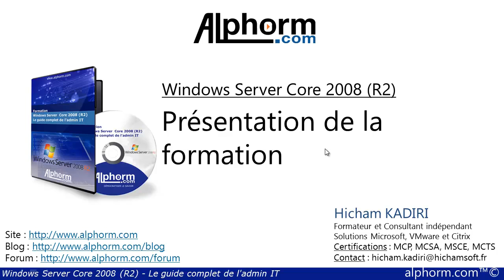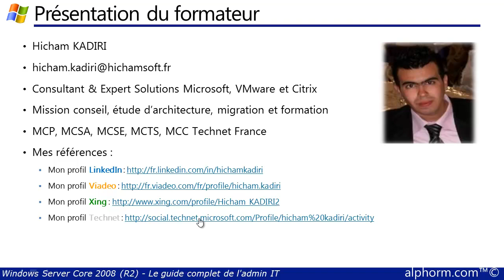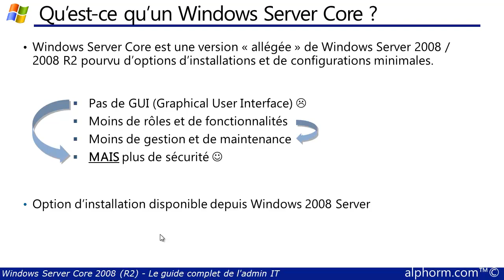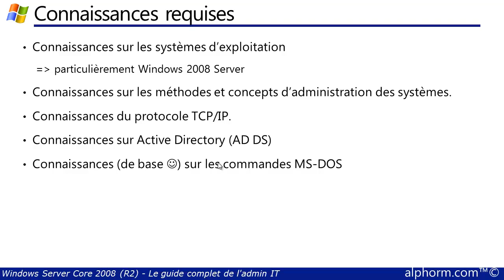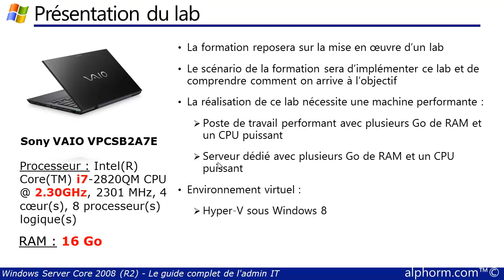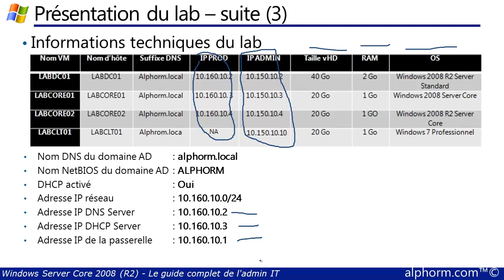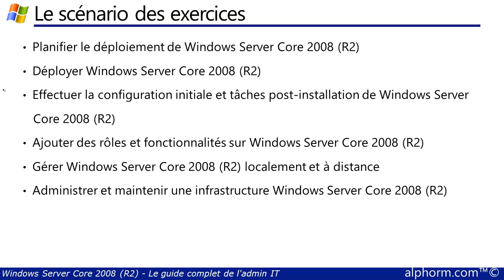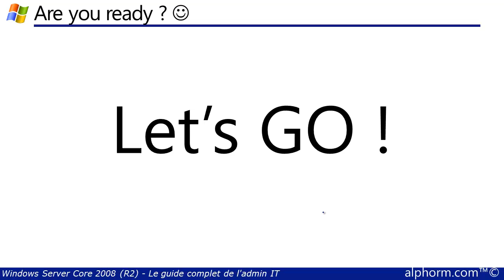alphorm.com | Présentation de la formation Windows Server Core 2008 R2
Cette vidéo/tutorial fait partie de la Formation Windows Server Core 2008 (R2). Elle est réalisée par l'expert infra Hicham KADIRI pour
Description:
Cette formation est un guide "complet" de référence de Windows Server Core 2008 /2008 R2, elle est destinée aux personnes devant planifier, déployer, administrer, migrer "vers" et dépanner une infrastructure Windows Server Core.

Pendant cette formation, votre formateur et expert infrastructure Hicham KADIRI vous fera découvrir comment déployer et configurer les rôles et fonctionnalités supportés par Server Core. Aussi vous allez voir comment le gérer et administrer localement et à distance, surveiller, dépanner et configurer la haute disponibilité et enfin comment effectuer des sauvegardes et restaurations et aussi comment gérer vos mises à jour logiciels.

Pour finir, cette formation traite quelques aspects du "Scripting" et « automatisation » du déploiement de systèmes d'exploitation sur un environnement WinPE via des outils comme Windows AIK, WDS et MDT.